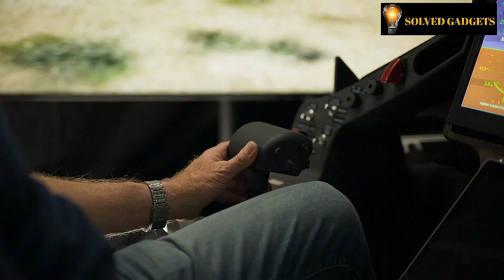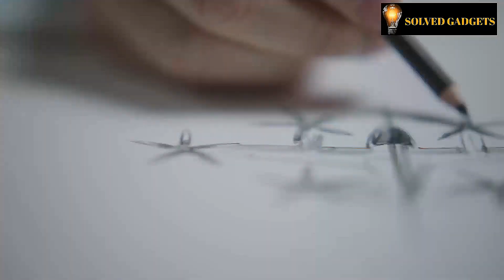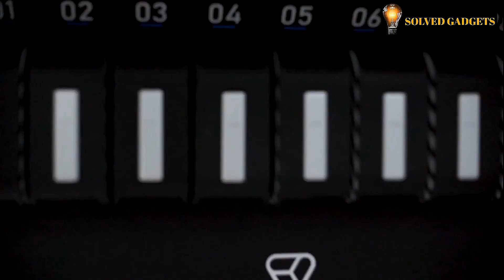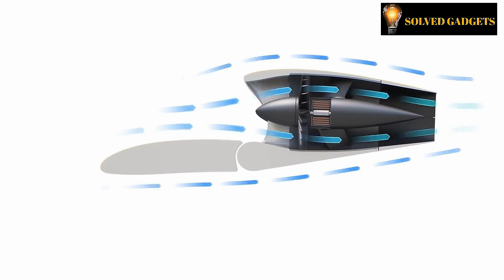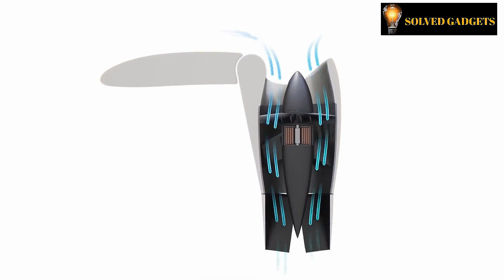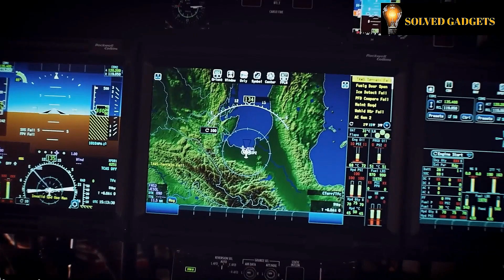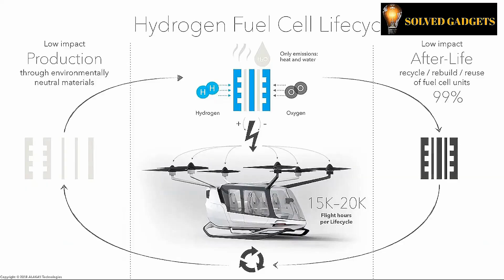Taking Off: The Flying Cars and Air Taxis That Will Change How We Travel!🚗🛸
In this groundbreaking video, we delve into the future of transportation with a close-up look at the incredible world of flying cars and air taxis. Buckle up as we explore the latest advancements in aviation technology, from sleek flying cars designed for personal use to futuristic air taxis that promise to revolutionize urban mobility.

🚗 Discover the cutting-edge engineering behind these sky-bound vehicles.
✈️ Learn about the game-changing companies leading the charge in air mobility.
🌆 Explore how flying cars and air taxis could transform our daily commutes and reduce traffic congestion.

If you've ever dreamed of soaring above the cityscape or bypassing the daily traffic grind, this video is a must-watch. Join us on this thrilling journey into the future of travel and transportation. 🛫🔥

Timestamps:

00:21 6 Joby Aviation's S4

01:43 5 Volocity Volocopter

03:56 4 7-Seater Lilium Jet

05:55 3 Sigma-6

07:07 2 Leonardo AW 609 AC 4

08:08 1 Skai Evtol

All These products in this video belong to the website owner and the product owner. This is not a promotional video, just some cool new fun gadgets that make our lives easier.